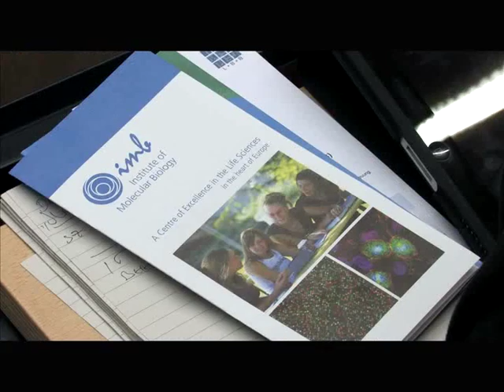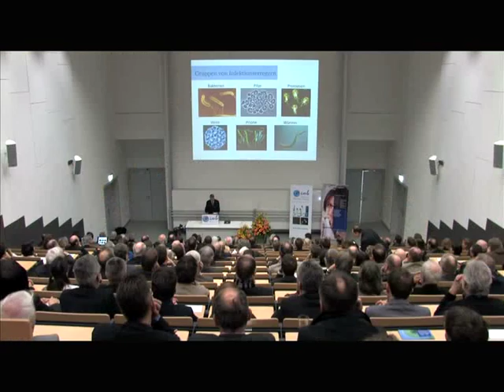Feierliche Eröffnung des Instituts für Molekulare Biologie (11.03.2011)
Es existiert noch nicht lange und ist doch schon eine Erfolgsgeschichte: Nach nur 15 Monaten Bauzeit wird das Institut für Molekulare Biologie (IMB) gGmbH feierlich an der Johannes Gutenberg-Universität Mainz (JGU) eröffnet. Das hochmoderne Forschungszentrum, dessen Bau im Dezember 2009 mit dem offiziellen Spatenstich begann, ist ein Paradebeispiel gelungener Zusammenarbeit zwischen der öffentlichen Hand und einer privaten Stiftung: Während die Boehringer Ingelheim Stiftung den wissenschaftlichen Betrieb des IMB mit insgesamt 100 Mio. Euro für 10 Jahre fördert, hat das Land Rheinland-Pfalz 45,5 Mio. Euro für den Bau des Instituts bereitgestellt.